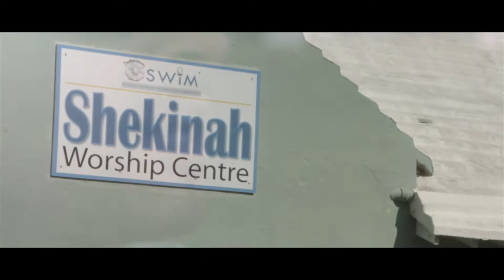J-Silva - Nuffin Love [Music Video]: AickApproves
The official video for J-Silva's single 'Nuffin Love', from album SilvaLining.

Give a big shout out to J-Silva for his song Nuffin Love!
Film/edited my AlickApproves